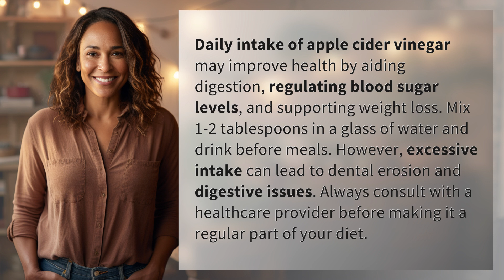Can daily intake of apple cider vinegar improve your health?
The Benefits of Apple Cider Vinegar for Your Health 👉 Apple Cider Vinegar Benefits 👉 Discover how daily intake of apple cider vinegar can aid digestion, regulate blood sugar levels, and support weight loss. Learn how to incorporate this superfood into your diet for a healthier lifestyle.

Laura S. Harris (2024, July 3.) Can daily intake of apple cider vinegar improve your health?
    🌐 AskAbout.video